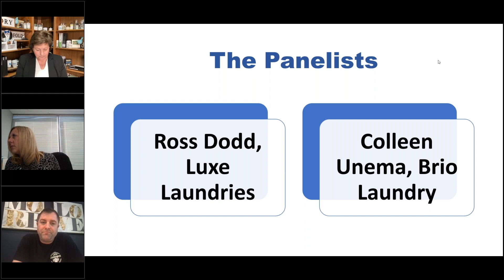What is Your WDF Demographic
How do you hire WDF employees? What are tips and tricks in getting the best ones for wash dry fold?

This clip is from the CLA's free webinar series "WDF Operations: From A to Z"

We provide regular webinars for CLA members where we interview laundromat experts of various expertise. If you want to improve your business, the Coin Laundry Association is the answer.